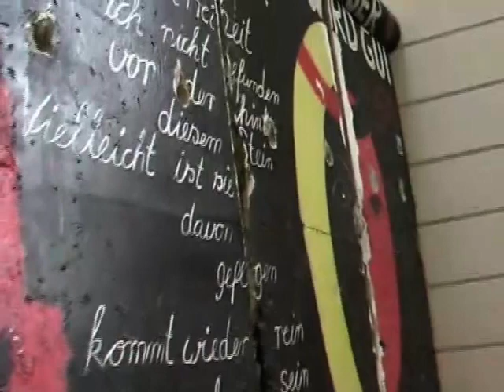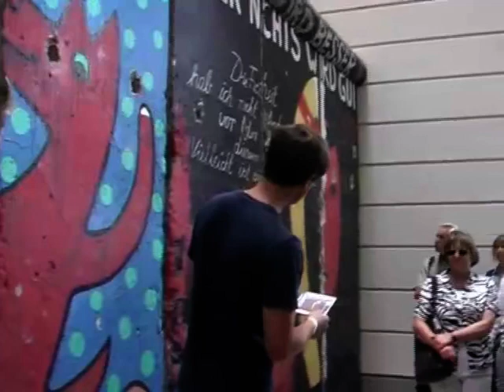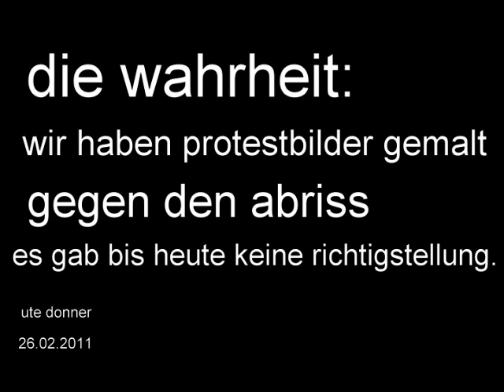alles wird besser - umgang mit der berliner mauer und der deutschen geschichte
malen gegen den abriß der letzten authentischen mauerteile am potsdamer platz im september 1998. die letzten segmente wurden im april 2005 in einer nacht- und nebelaktion abgerissen. alle teile wurden dabei durchlöchert und stehen jetzt im bundesumweltministerium. von der straße aus kann man die segmente nicht erkennen und besichtigungen sind nur einmal im jahr möglich - zum tag der offenen tür der bundesregierung. bei dieser einmal im jahr stattfindenden führung wird- trotz besseren wissens - eine falsche geschichte über die mauerteile erzählt u. bis zum heutigen tag gab es keine richtigsgtellung in der broschüre.

1990 kurz nach der wende hat der krefelder kaufmann erich stanke von ddr-grenzern 39 mauerstücke am potsdamer platz erworben und kämpfte 17 jahre zusammen mit dem rechtsanwalt hanns-ekkehard plöger  um den authentischen erhalt an diesem historischen platz. im september 1998 rief er  zur aktion "wir malen gegen den abriß" auf. am  24. und 25. september 1998  hatten 13, zum teil international renommierte künstler aus verschiedenen ländern, die 45 meter lange hinterlandmauer neu bemalt (niemand von den beteiligten künstlern nannte sich "kunstvagabund" oder lebte in einer "zeltstadt", wie in der broschüre über den neubau des umweltministeriums falsch dargestellt. das ist frei erfunden und  jeder beteiligte künstler ist namentlich bekannt. im april 1999 wurden die ersten segmente abgerissen, 2007 folgten die letzten. auf dieser  fläche entstand das bundesumweltministerium. nach der eröffnung des ministeriums am 6. juni 2011 wurden 12 dieser mauersegmente  im foyer des ministeriums wieder aufgestellt (folgende 4 bilder sind noch erhalten (allerdings mit löchern, die beim abtragen der segmente gebohrt wurden): "trabant" von birgit kinder - brd, "dont destroy history" von swen stötzer - brd, "hund und vogel" von lisa brown-canada, "alles wird besser"  - eine hommage an tamara danz - von ute donner - brd) weitere beteiligte künstler: der bekannte mauermaler thierry noir - frankreich, kani alavi -iran (vorsitzender der künstlerinitiative east-side-gallery), cecil coiffard - frankreich,  kiddy citny - brd, wee flowers - brd, carola kern - brd,  heiko burkhardt - brd. dieser videoclip  besteht aus aufnahmen von günther schaefer (copyright by günther schaefer), der die aktion "malen gegen den abriss" gefilmt  hat und aus aufnahmen von sven hansen (copyright by carola kern), der den abriss der mauer am potsdamer platz gefilmt hat und wurde ergänzt mit fotos von ute donner.vielen dank für die freundliche genehmigung!
in memory of lisa brown -
lisa died suddenly on july 27th 2001.